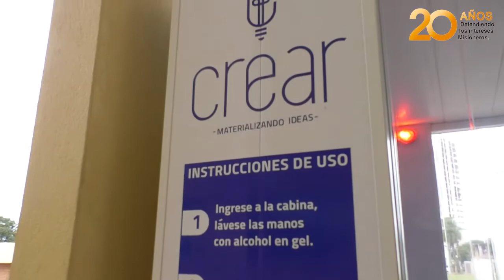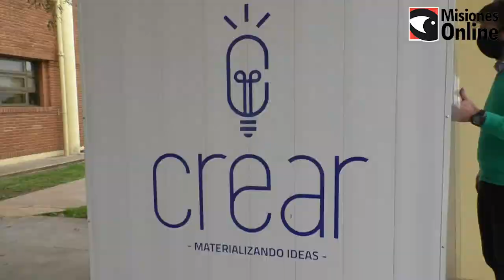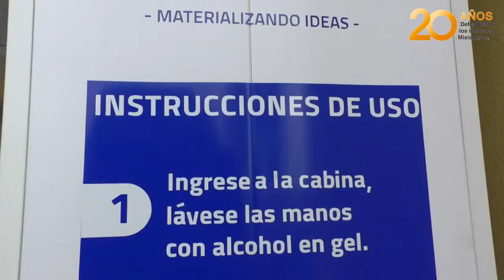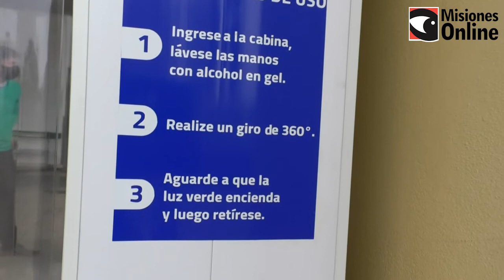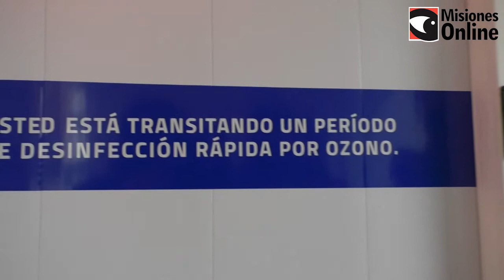Emprendedores misioneros donaron al Hospital Madariaga una cabina de ozono que desinfecta en seco